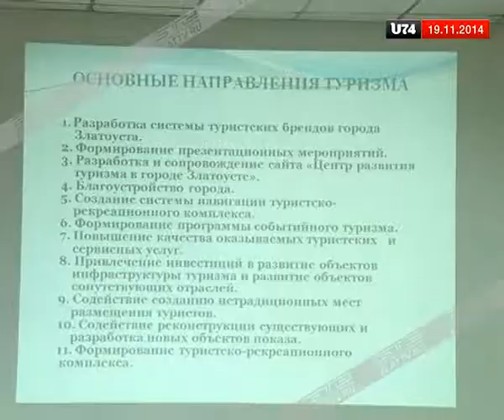В Златоусте разрабатывается стратегия развития туризма 2020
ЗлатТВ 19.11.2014